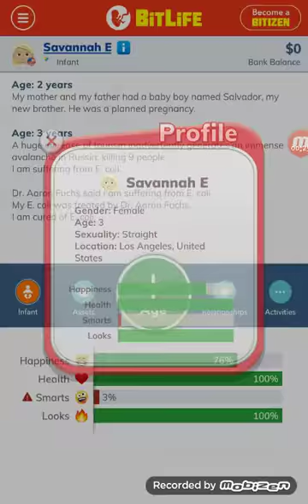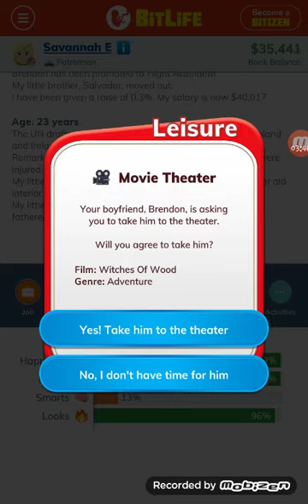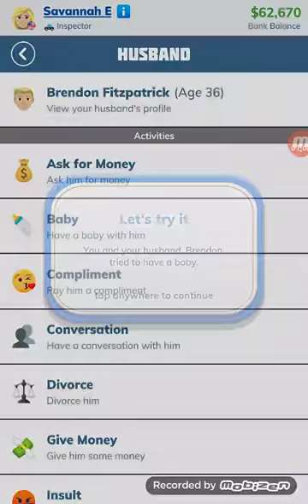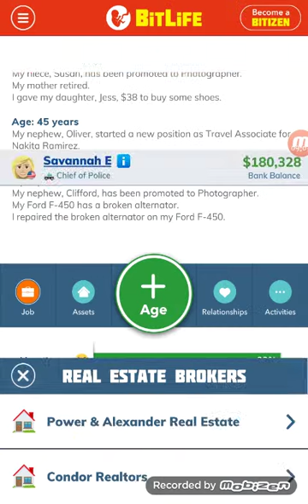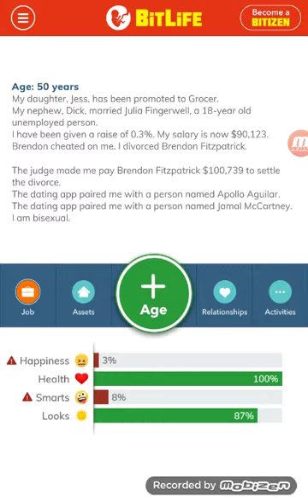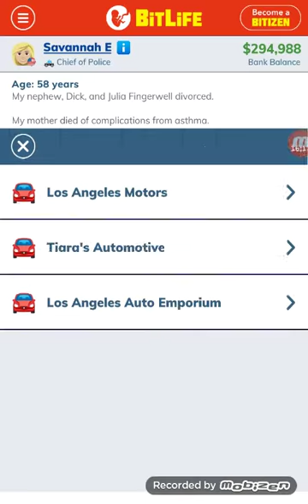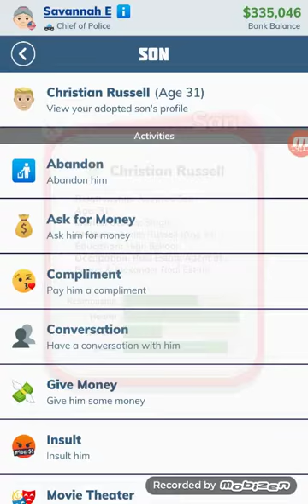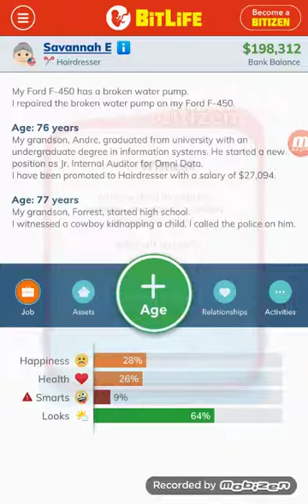BitLife: My Life